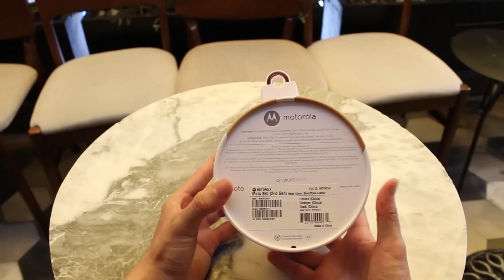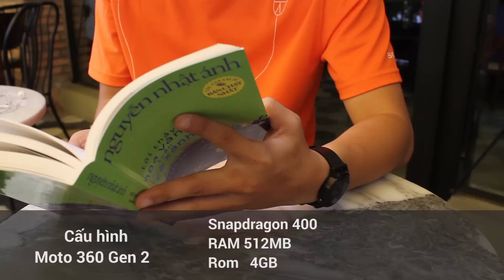Schannel - Mở hộp và đánh giá nhanh Moto 360 Gen 2: Vẫn đẹp, vẫn chất, vẫn sang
Cảm ơn Duy shop đã hỗ trợ SChannel sản phẩm này.

- Mở hộp iPhone 6S Rose Gold đầu tiên tại Việt Nam: Cái tên nói lên tất cả

- Giá Moto 360 chính hãng
- Mua Moto 360 ở đâu uy tín, giá rẻ
- Gíá bánMoto 360
- Những điểm mới Moto 360
- Moto 360 có gì mới
- Đánh giá Moto 360
- Unbox Moto 360
- Review Moto 360
- What new on Moto 360